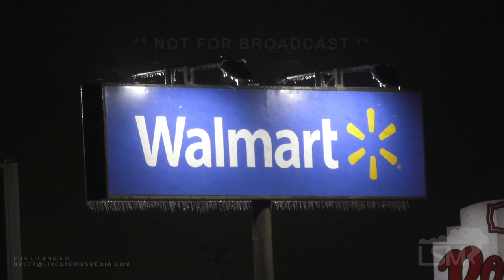12-31-20, Heavy Snow on New Years Eve Creates Travel Issues, Abilene TX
Heavy snow fell across parts of Texas on New Years Eve creating major travel issues.